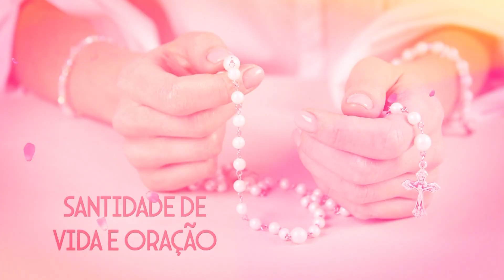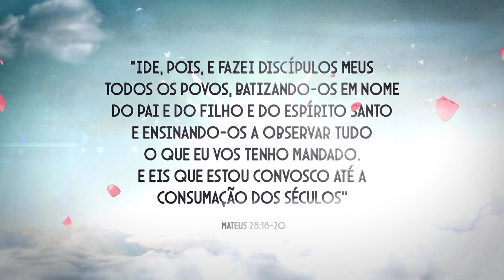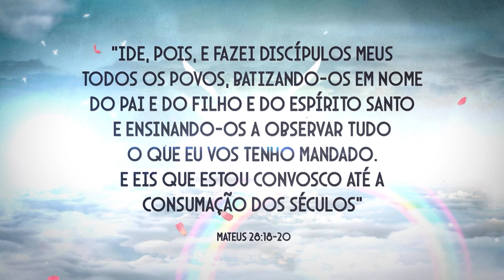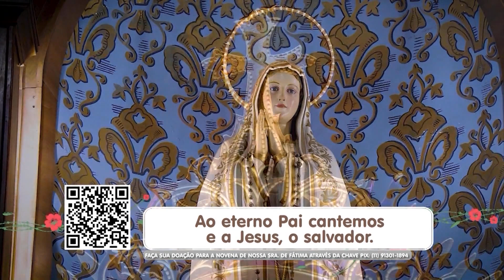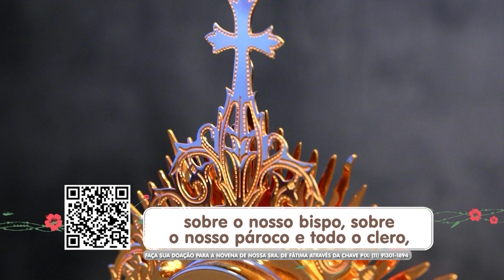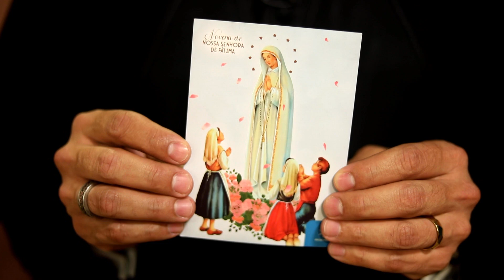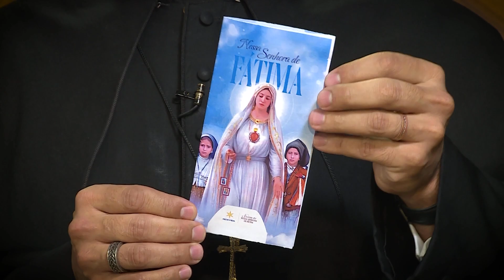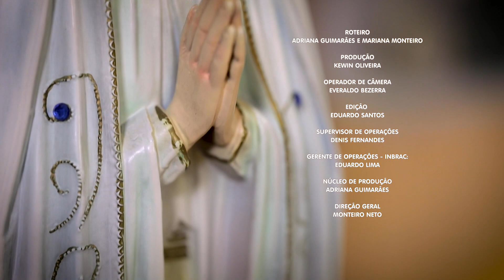Novena de Nossa Senhora de Fátima - 20/04/2023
Padre Lúcio Cesquin juntamente com padre Cleber Leandro, apresentam a “Novena de Nossa Senhora de Fátima” rezando pela reparação dos pecados, pelas famílias, pelos enfermos, pela Igreja e pelo Papa Francisco, em busca da santidade de vida. Padre Lúcio também nos consagra ao Imaculado Coração de Maria, como Nossa Senhora nos pediu nas aparições